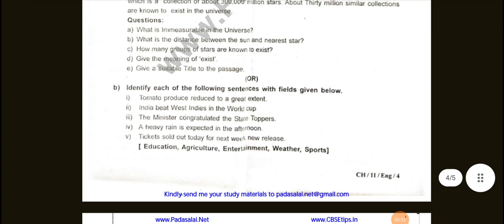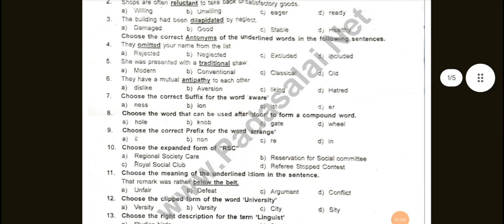11th english model question paper quarterly exam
11th english model question paper quarterly exam